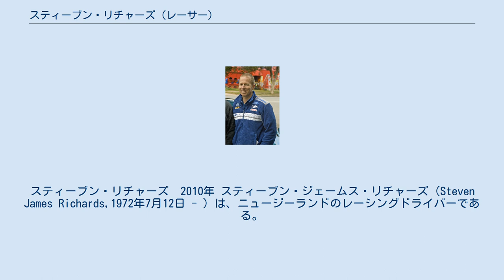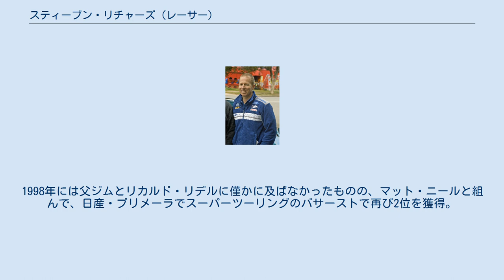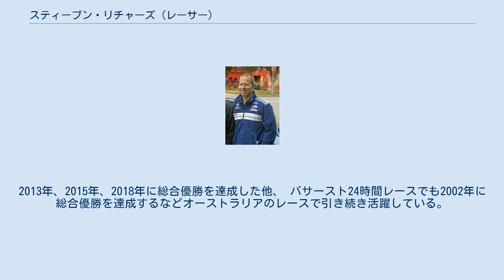スティーブン・リチャーズ (レーサー)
スティーブン・リチャーズ　2010年 スティーブン・ジェームス・リチャーズ（Steven James Richards,1972年7月12日 - ）は、ニュージーランドのレーシングドライバーである。
 オーストラリアのバサースト1000において5度の総合優勝を獲得している。
 父のジム・リチャーズもバサースト1000において、7度の優勝経験を持つレーシングドライバーとして知られている。
 1982年にレースデビューし、メカニックとして働きながら、1992年にフォーミュラ・フォードオーストラリアでシリーズ7位を獲得した。
翌年は、オーストラリアのバサースト6時間レースに日産・パルサーで出場。
クラス3位となった。
 1994年にはフォーミュラ・フォードオーストラリアにおいて16戦中13勝を挙げ、初のタイトルを獲得した。
1995年からは完全にツーリングカーレースに切り替えて、オーストラリアスーパーツーリングカー選手権に参戦。
アルファロメオ・155をドライブしてシリーズ9位となる。
また同年からオーストラリアにおいて開催されているツーリングカー耐久レース、バサースト1000に初参加。
総合4位で完走した。
この年コンビを組んだドライバーは、日本でも活躍したアンデルス・オロフソン。
 1996年は、オーストラリアスーパーツーリングカー選手権に加え、オーストラリアツーリングカー選手権にも参戦した。
翌年と1998年はバサーストはツーリングカー車両とスーパーツーリング車両でのレースと2回行われることとなったが、リチャーズはどちらにも参戦し、1997年のツーリングカーレースのバサーストで、父のジム・リチャーズと参戦し、総合2位。
1998年には父ジムとリカルド・リデルに僅かに及ばなかったものの、マット・ニールと組んで、日産・プリメーラでスーパーツーリングのバサーストで再び2位を獲得。
ツーリングカーのバサーストではこの年初の総合優勝を獲得した。
 翌年はバサーストはツーリングカー車両でのレースのみに絞られ、この年リチャーズは2回目の総合優勝を獲得。
2000年も総合3位を獲得した。
またこの間にもオーストラリアツーリングカー選手権に引き続き参戦している。
 その後もヴァージン・オーストラリア・スーパー・カーチャンピオンシップやオーストラリアのポルシェ・カレラカップに2019年現在も参戦。
カレラカップのタイトルを2014に獲得した。
バサースト1000においても毎年参戦。
2013年、2015年、2018年に総合優勝を達成した他、 バサースト24時間レースでも2002年に総合優勝を達成するなどオーストラリアのレースで引き続き活躍している。